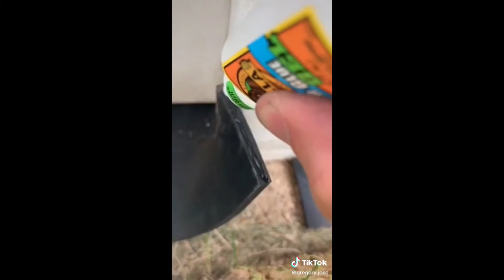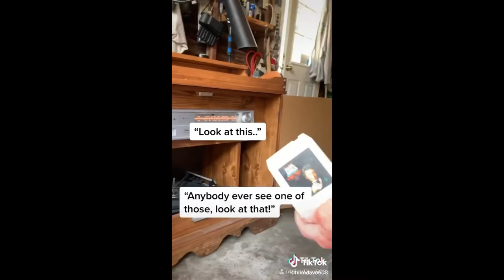Happy Spouse, Happy House - Best Tik Tok Compilation of June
Best Tik Tok Compilation of June 2020